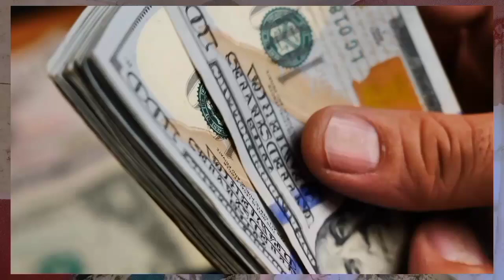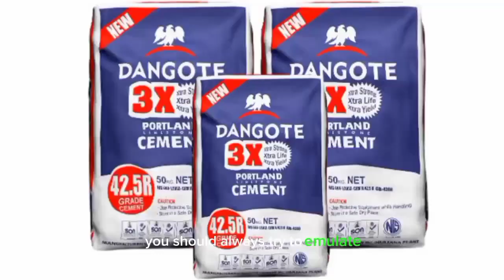The true givers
givers never lack, but you have to give truly to guarantee that you won't!